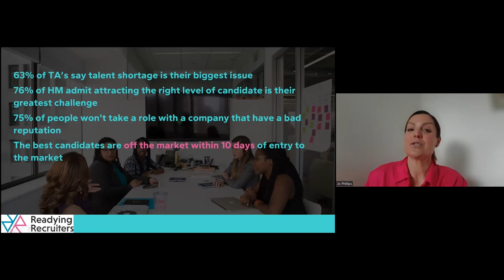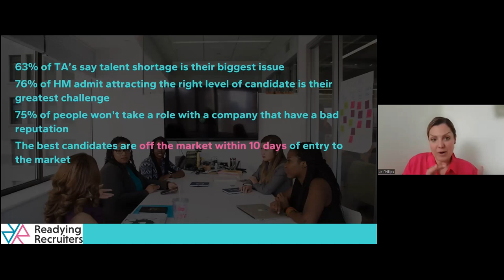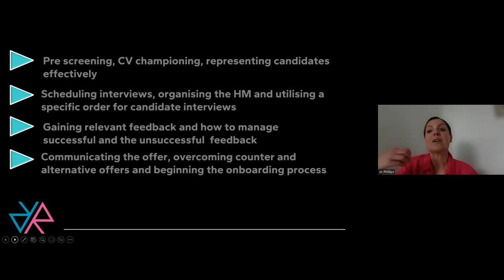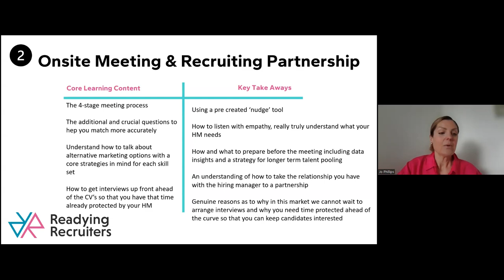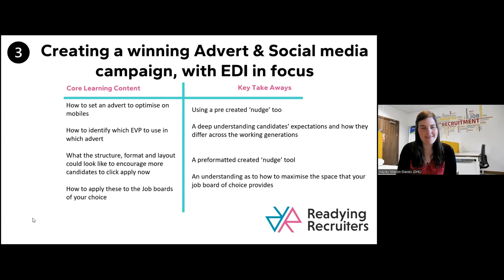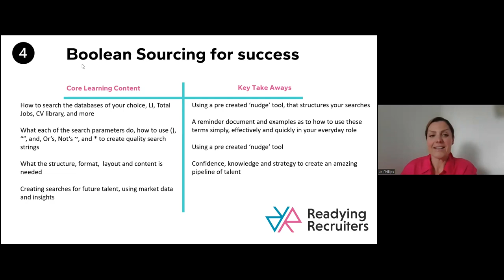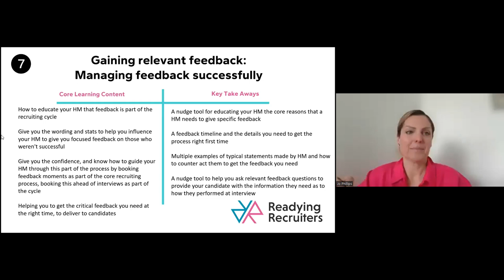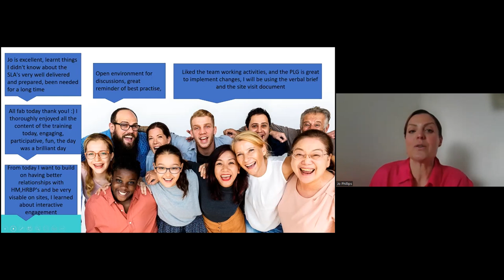Supercharging your TA Team and Their Ability to Hire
Hayley Mason-Davies, Head of Regional Resourcing at DHL Supply Chain
Jo Phillips, Learning & Development Consultant at Readying Recruiters